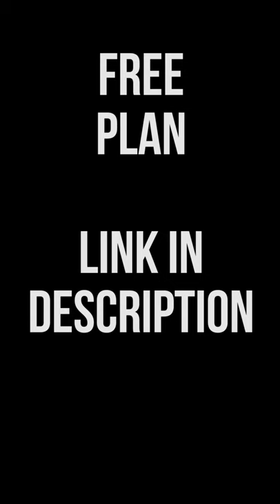Drill Into A Sander Progress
If you're just starting out or you're a seasoned carpenter, you'll find out just how simple it is to build projects using this step-by-step plans.

With over 16,000 plans, it covers a ton of projects. Check it out and see why I endorse it so much.